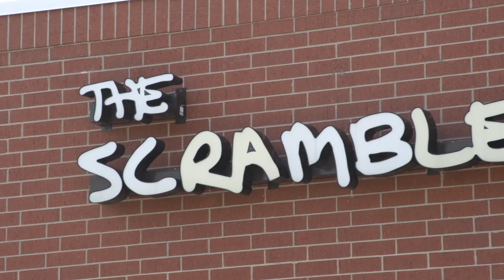The Scrambled Diner - Dyer Indiana